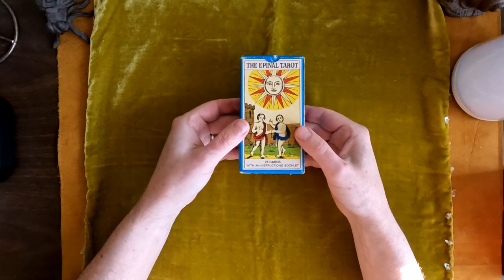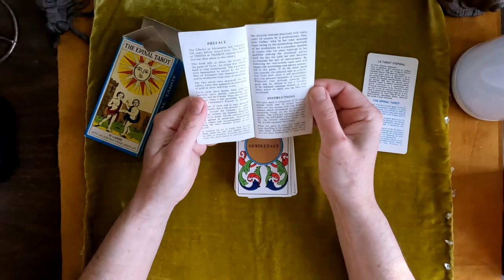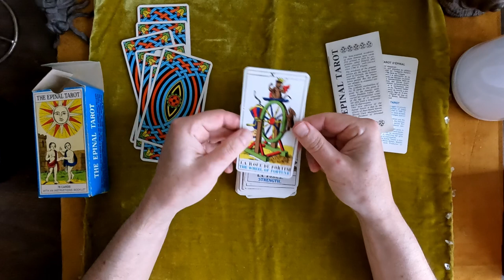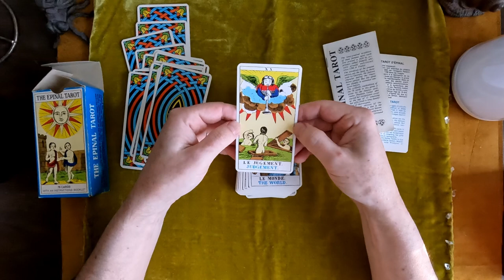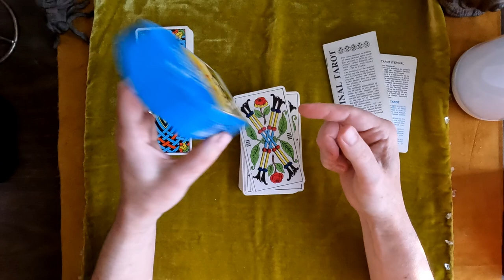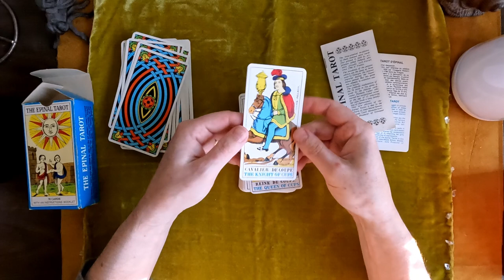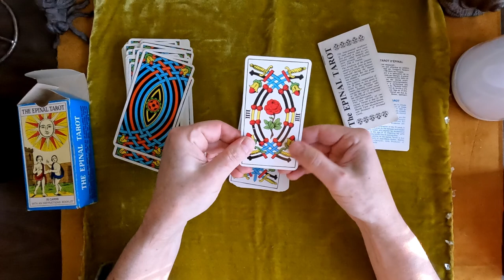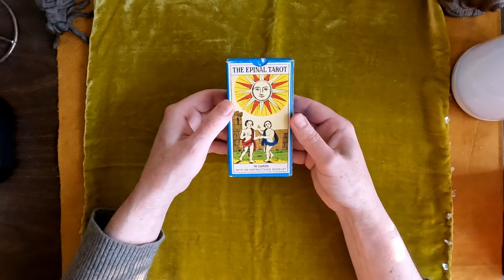Tarot! Tarot d'Epinal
1979...that's when this came out. Let's check out the quirky majors and surprisingly lovely pips!  A deck that wasn't on my radar until recently.